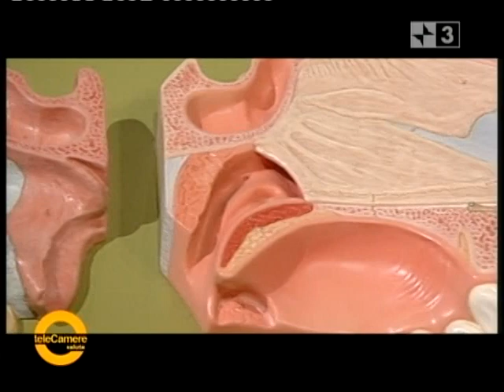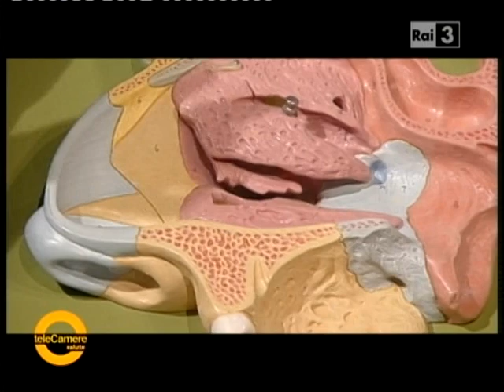La rinoplastica o rinosettoplastica globale del Professor Gottarelli in sala operatoria_I parte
Volete entrare con le telecamere in una sala operatoria? Il Professor Paolo Gottarelli nell'intervista televisiva spiega dalla sala operatoria la M.I.T., la tecnica chirurgica da lui ideata che ripristina senza dolore e tamponi la respirazione, decongestionando i turbinati ipertrofici in soli sette minuti per parte. Nella sua vita, dedicata interamente al naso, ha eseguito 4.900 turbinoplastiche e 2.500 rinoplastiche.